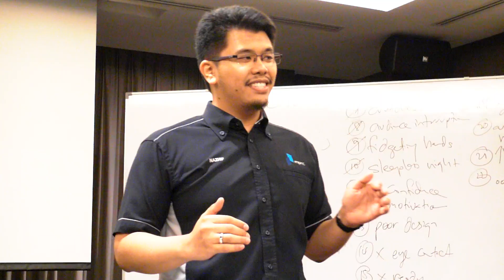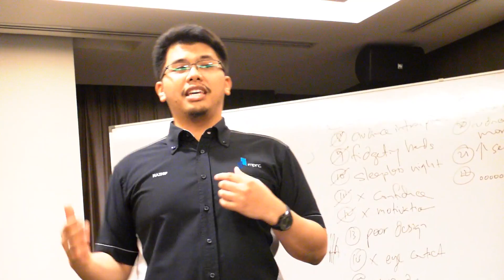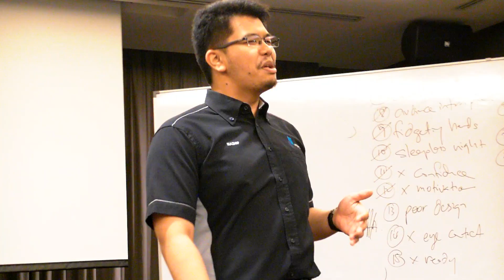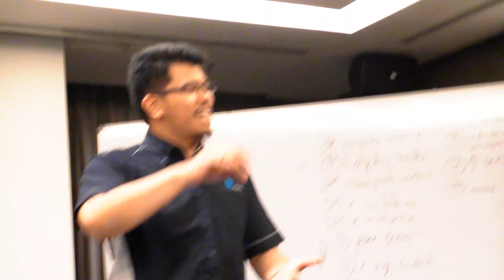Presentation Practice Gandhi 3